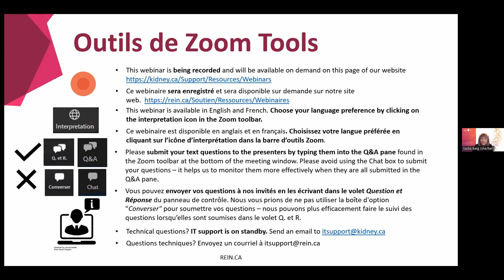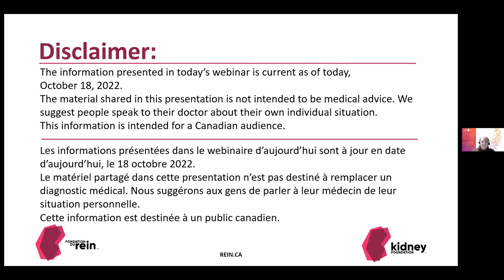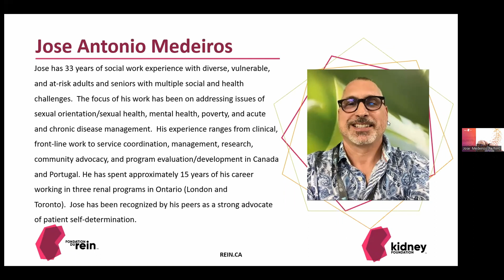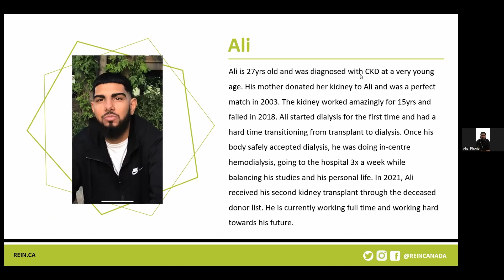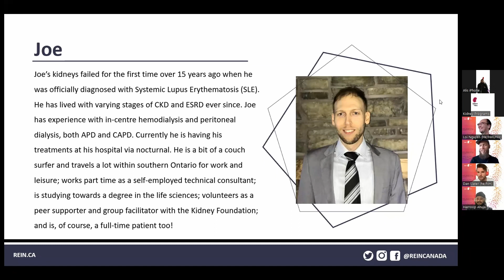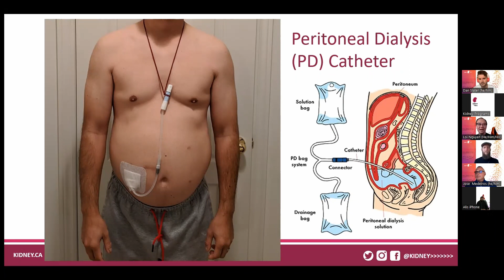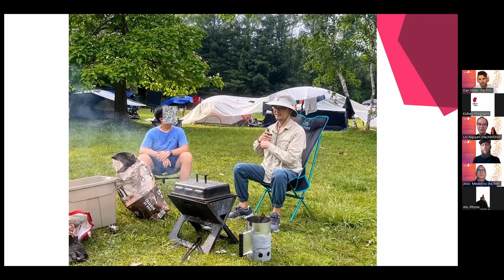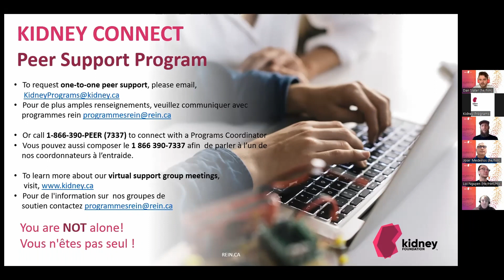Body Image & Self Esteem Part 2: Men’s Health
Body Image & Self Esteem Part 2: Men’s Health will share perspectives from men with kidney disease. Our patient partners will discuss issues like stretch marks, hair and weight changes, dialysis access and dating with CKD (chronic kidney disease). This webinar will empower you to think about body image in a new light.